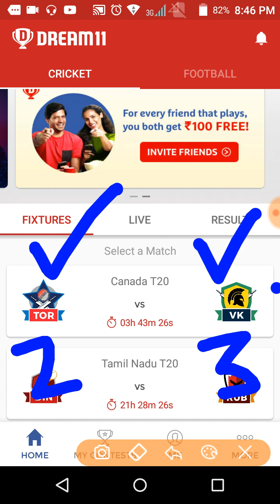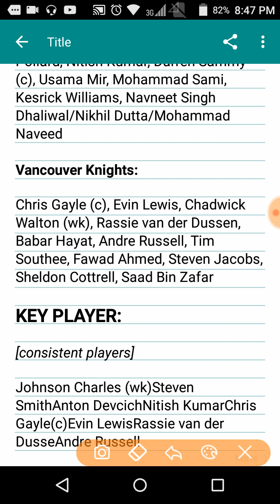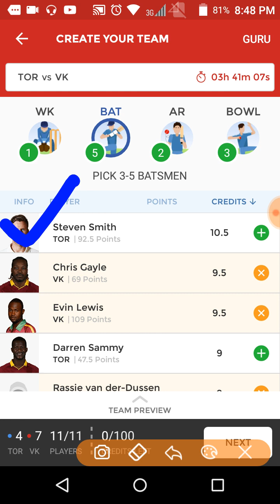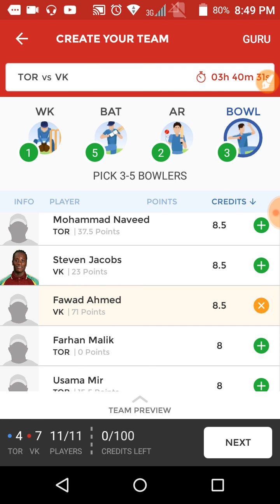TOR Vs VK 17th T20 Dream11 – Fantasy Cricket Preview | win big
TOR Vs VK 17th T20 Dream11 – Fantasy Cricket Preview